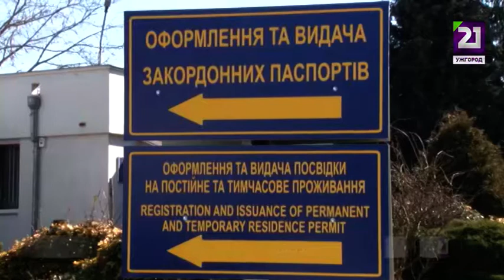Оформлення ID картки та закордонного паспорта